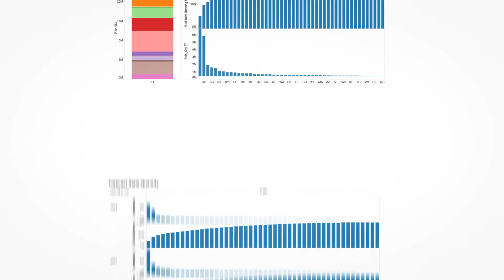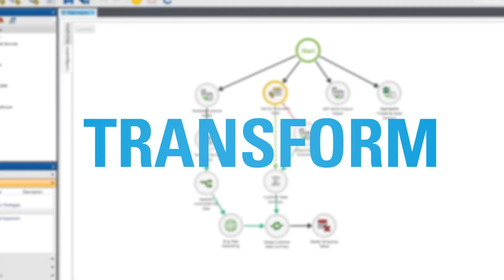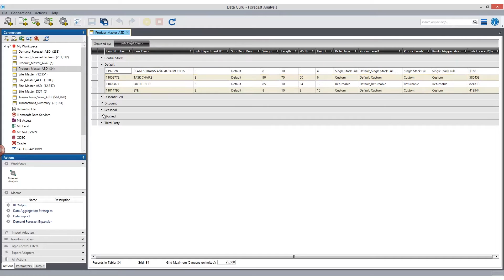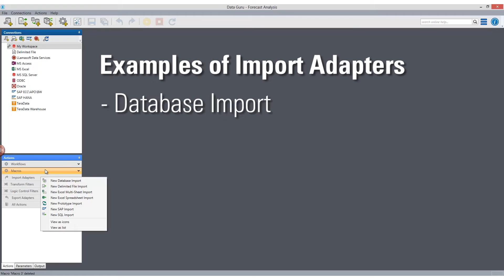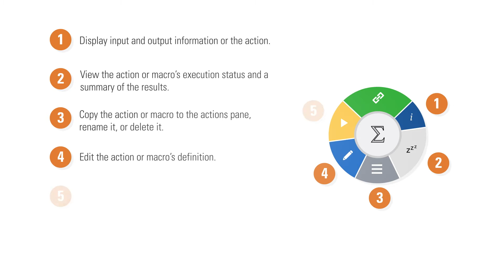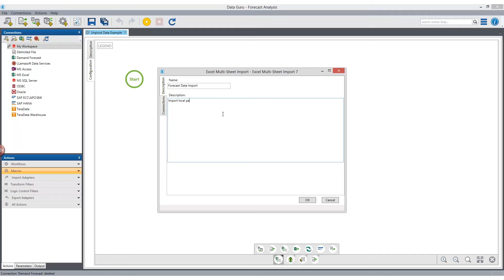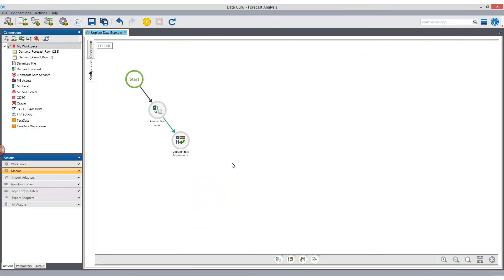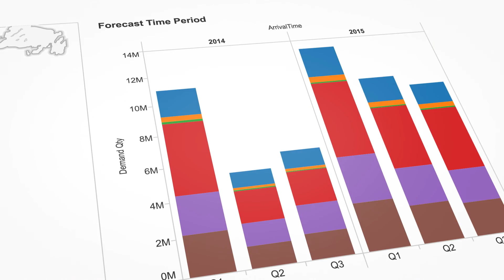LLamasoft Data Guru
LLamasoft Data Guru simplifies the transformation of data and creates documented, repeatable, time-saving workflows. The interactive, visual tool removes coding and query-building from the process and enables business analysts to effectively work with big data.